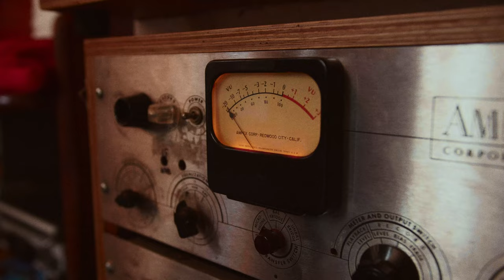Baggage / Tapioca da Maria 7" Double A Side Trailer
Trailer for our upcoming 7" Vinyl Double A-Side release: Baggage / Tapioca da Maria.

Recorded and mixed at Sound Recordings with the amazing Alex Bennett.

Launching 2nd Dec at the Toff In Town.